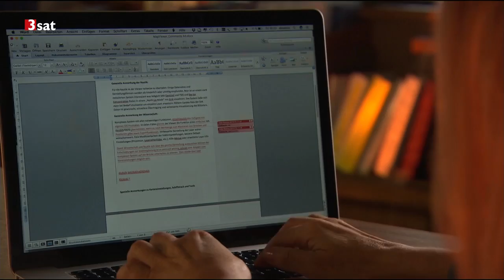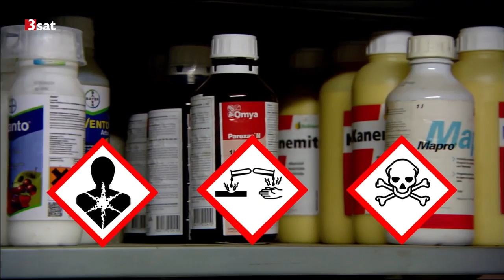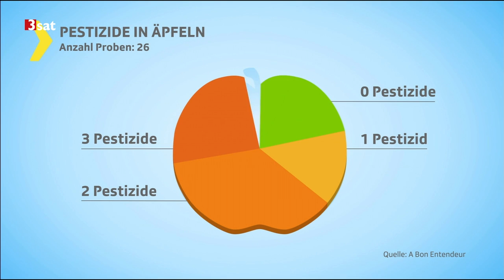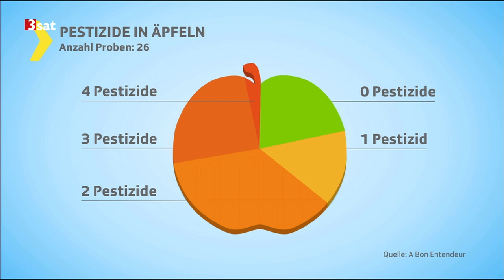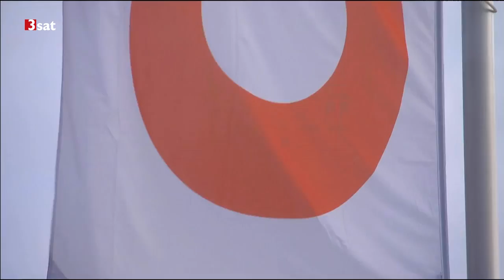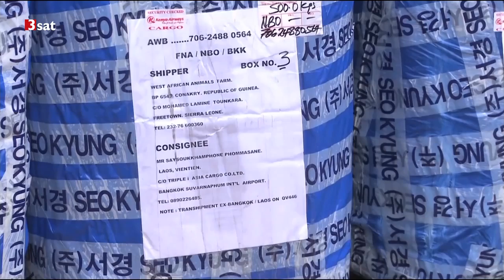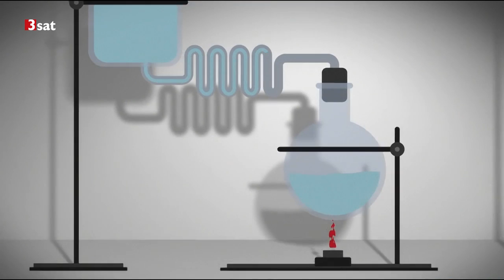13:07 Der Handel zwingt Obstbauern zum Einsatz von Pestiziden (18.11.2016 Nano)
0:37  Deutschland mischt mit: Finanzspritze für Marokkos Solarkraftwerk
Deutschland unterstützt Marokko mit einem weiteren Millionenkredit beim Bau des größten Solarkraftwerks der Welt. Das teilte das Entwicklungsministerium mit.
Entwicklungsminister Gerd Müller (CSU) unterzeichnete am 16. November 2016 auf der Weltklimakonferenz in Marrakesch einen weiteren Darlehensvertrag in Höhe von 60 Millionen Euro für den Bau eines vierten Solarkraftwerks in der Stadt Ouarzazate. Bereits im Februar war die Anlage "Noor I", arabisch für "Licht", eröffnet worden. In den kommenden Jahren sollen die Anlagen Noor II bis IV ans Netz gehen. Der Gesamtkomplex ist auf eine Leistung von 580 Megawatt ausgelegt und soll Strom für etwa 1,3 Millionen Menschen liefern. Marokko will damit den jährlichen CO2-Ausstoß um rund 800.000 Tonnen reduzieren.

Deutschland ist mit der Kreditanstalt für Wiederaufbau (KfW) größter Kreditgeber des Projekts. Zu den geplanten Gesamtkosten von etwa 2,2 Milliarden Euro trägt die KfW im Auftrag der Bundesregierung 829 Millionen Euro bei.

"Vorreiterprojekt für andere Staaten"
Müller erklärte in Marrakesch, Marokko vollziehe eine ehrgeizige Energiewende und sei damit Vorbild für Afrika. "Es ist ein technologischer Quantensprung, der Deutschen und Marokkanern gemeinsam in Ouarzazate gelungen ist. Das zeigen auch die Fortschritte in der Speichertechnik." Auch KfW-Vorstandsmitglied Norbert Kloppenburg sagte, die von Marokko geplante Energiewende mit den ambitionierten Ausbauzielen für Sonnen-, Wind- und Wasserenergie sei ein Vorreiterprojekt für andere Staaten.

Nach der Fertigstellung soll die komplette Anlage eine Fläche von 30 Quadratkilometern bedecken. Auf einer Fläche von der Größe von rund 650 Fußballfeldern ragen dann 537.000 Spiegel in den Himmel. Sie lenken die Sonnenstrahlen auf breite Rohre, in denen synthetisches Öl auf 393 Grad Celsius erhitzt und in einen Kraftwerksblock geleitet wird. Dort erhitzt es Dampf, der eine Turbine antreibt und so Strom erzeugt.

Die marokkanische Regierung hat sich laut Entwicklungsministerium zum Ziel gesetzt, in den nächsten vier Jahren 40 Prozent des Strombedarfs aus erneuerbaren Energien zu decken. Bis 2030 soll gar die Hälfte des Bedarfs aus erneuerbaren Energiequellen stammen.

8:07  Korallen unter dem Eis: Tauchroboter erkundete arktische Lebensräume
Unter dem Eis der Arktis verbirgt sich eine unerwartete Vielfalt von Lebewesen. Das Ergab eine Expedition des Forschungsschiffes "Polarstern".
Wissenschaftler des Alfred-Wegener-Institutes (AWI) hatten sechs Wochen lang mit neuen Robotern und Kamerasystemen das Leben in Eis, Ozean und am Meeresboden untersucht. Schon 2001 bei einer deutsch-amerikanischen Expedition mit den Forschungseisbrechern "Polarstern" und "Healy" wurden viele Seeberge entlang des Gakkelrückens der zentralen Arktis vermessen, doch bisher fehlte es an Meerestechnik, um zu ihnen abzutauchen. Einer der größten Seeberge des Gakkelrückens ist der 2001 entdeckte Karasik-Seeberg, der von 5000 Metern Wassertiefe auf 650 Meter aufsteigt.

"Bei den ersten Bildern vom Gipfel des Karasik-Seebergs trauten wir unseren Augen nicht: Er ist über und über mit riesigen kugeligen Schwämmen bewachsen. Zwischen den Schwämmen liegen zentimeterdicke Matten aus Nadeln und Wurmröhren. Wir haben verschiedene Fischarten beobachten können, die hier nicht zu erwarten waren, und einen Blick auf die nördlichsten bisher entdeckten Korallen erhascht. Es tummeln sich große weiße Seesterne, blaue Schnecken, rote Krebse und weiße und braune Muscheln zwischen den Schwämmen", berichtet Expeditionsleiterin Prof. Antje Boetius von den Tauchgängen unter dem Eis.

Der Tiefseeroboter NUI des amerikanischen Meeresforschungsinstitutes WHOI, ein Prototyp für die Erkundung von eisbedeckten Ozeanwelten, filmte das bisher unbekannte Tiefseeleben unter dem Eis und sammelte gezielt Proben für die Artbestimmung. Er tauchte wiederholt zu den Schwammgärten des Karasik-Seeberges. Die Riesenschwämme werden bis zu einem Meter groß, hunderte von Jahren alt und scheinen sich auf ihren Nadeln fortbewegen zu können. Sie sind wiederum Lebensraum für unzählige Tiere, die auf und in den Schwämmen ein Zuhause finden.

13:07  Schöngespritzt – Ohne Pestizideinsatz finden Äpfel keine Abnehmer. Obstbauern behandeln Äpfel mit Pestiziden, denn der Handel verlangt nach makellosen Früchten. Dabei ist den Kunden das Aussehen der Äpfel gar nicht so wichtig.